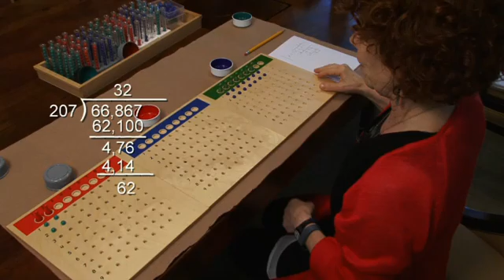Montessori Division: Special Cases Zeros